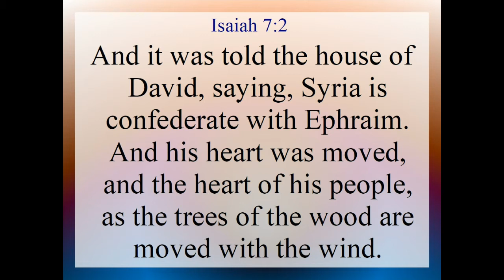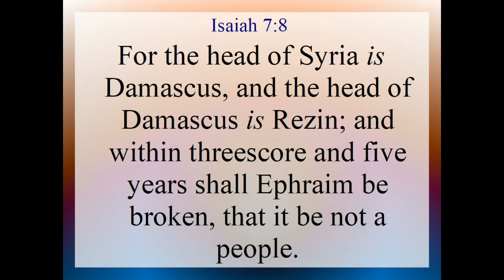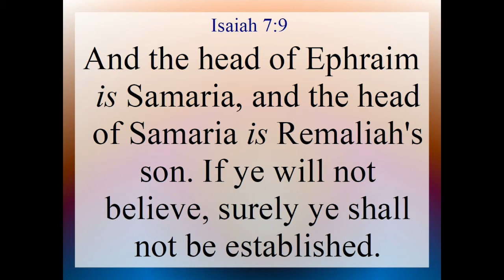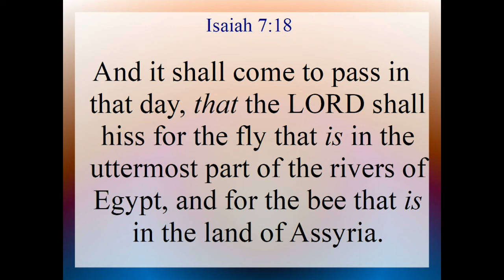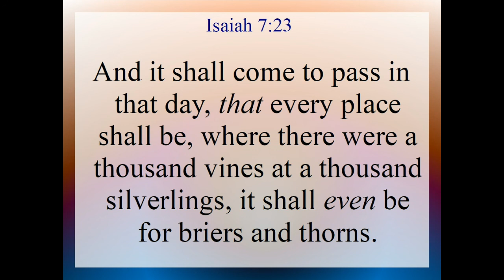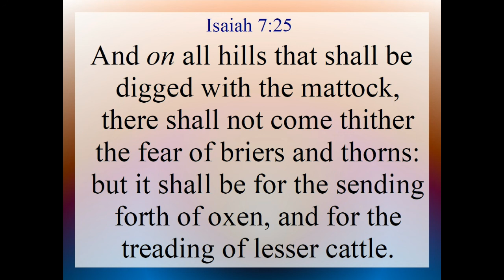Isaiah 7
Isaiah 7. Text and Audio is from the King James Version of the Holy Bible.